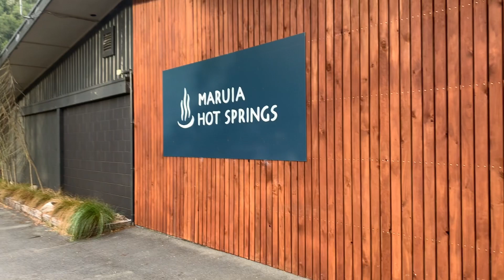Day 14- Mother / Daughter NZ road trip in a motorhome: Maruia Springs